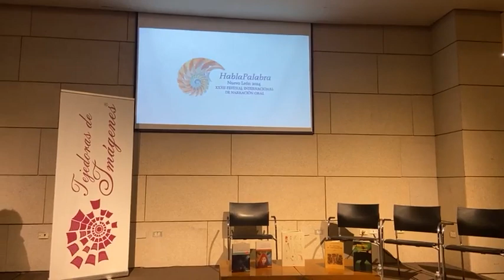La narración oral: Un puente entre la realidad y la fantasía.